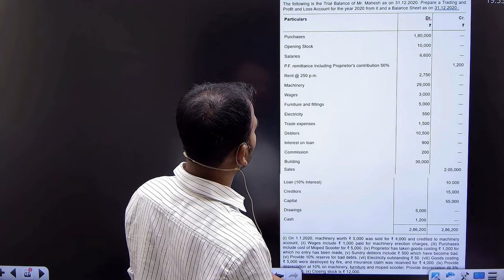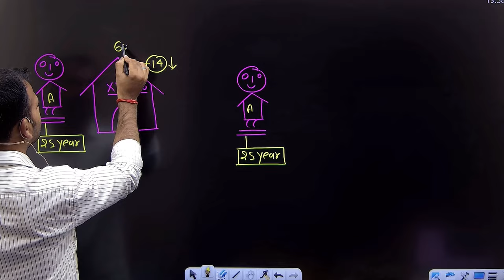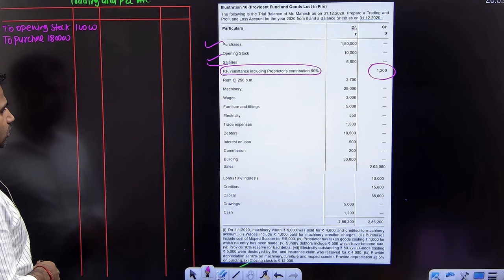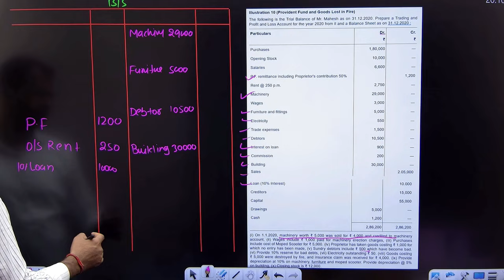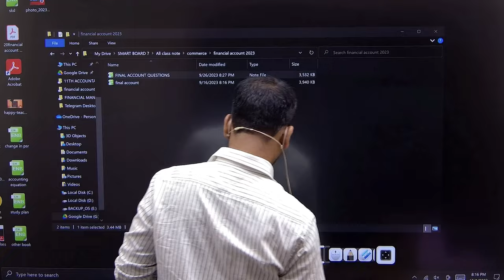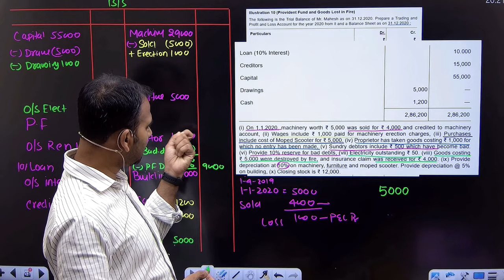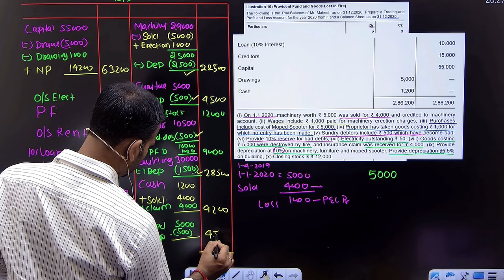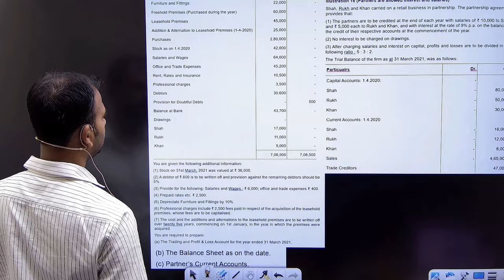financial account for b.com | practice question | provident fund | final a/c | part 23 | by anuj sir